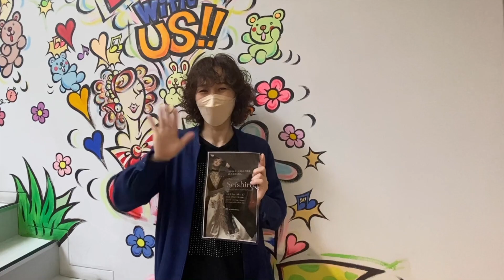【Rei】2022発表会_龍美帆number_先生からのメッセージ/過去作品動画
Dancer, Choreographer:
龍美帆